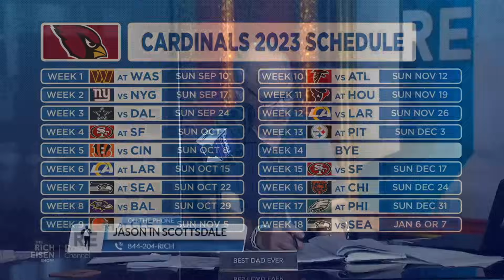Is 4 Wins Too Optimistic a Prediction for the Arizona Cardinals This Season? | The Rich Eisen Show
Rich Eisen takes an entertaining call from a Cardinals fan who plays the “Win-Loss” game for Arizona under rookie head coach Jonathan Gannon.